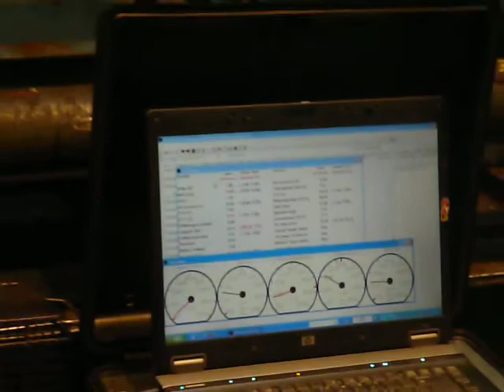New build V12 2 stroke commonrail Detroit first start-up part 2 Team FTF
New build V12 engine for semi truckpulling team FTF. The engine is a 92 series V12 2 stroke.
The fuel injection system is controlled by a Adaptronic direct injection ECU.
For breaking in the engine and load testing a Adaptronic diesel test unit is used.